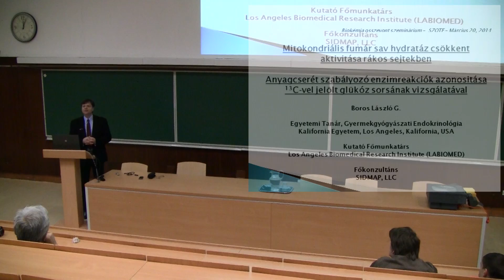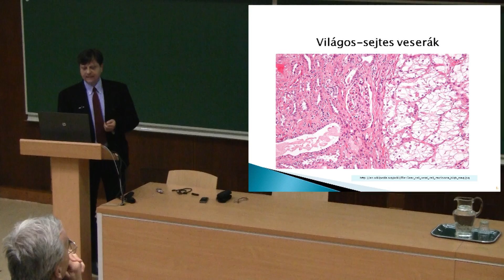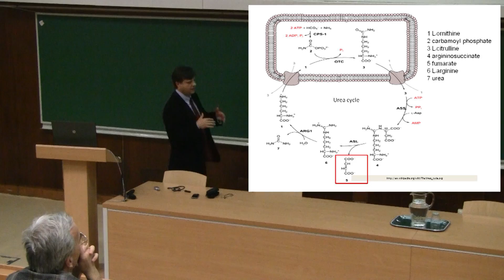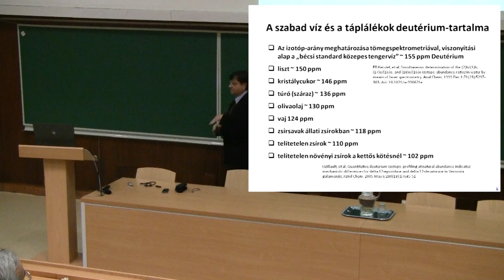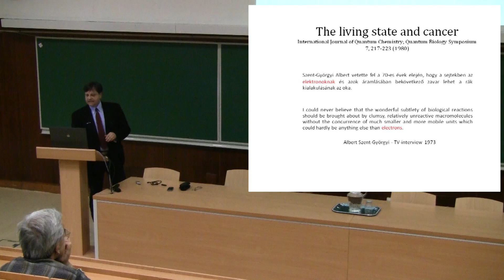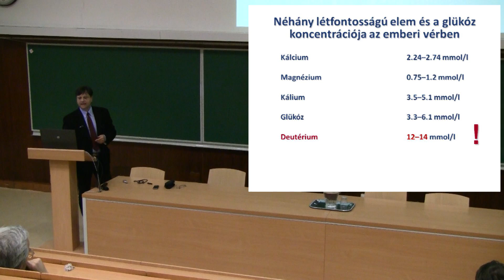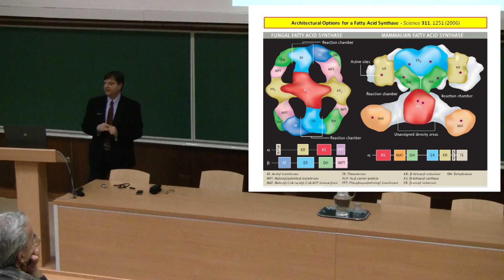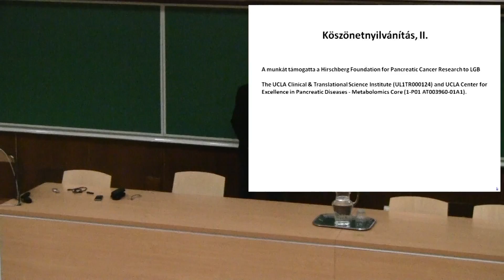Fumársav hydratáz, deutérium csökkentés, ráksejt anyagcsere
Biokémia összevont szeminárium (Március 20, 2014),
Szent‐Györgyi Albert Orvos- és Gyógyszertudományi Centrum, Szegedi Tudományegyetem, Szeged, Magyarország, Európai Unió

Hallgatók, ösztöndíjasok, oktatók és fakultás tagok értékeléseit nyilvántartja a Department of Pediatrics, a Los Angeles Biomedical Research Institute (LABIOMED) és SiDMAP a Harbor‐UCLA Medical Center tanulmányi hivatalaiban, valamint az USA Nyugati Parti Magyar Tudós Klub titkári hivatal (ATM‐MTA‐HU kredit).

Deutérium mint Onkoizotóp amelynek anyagcseretermékekben való dúsulása onkometabolitokat eredményez amikor mitokondriumok képtelenek csökkentett deutérium tartalmú mátrix vizet termelni és így a sejt DNS-ét védeni a deuterációtól reduktív szintézis kapcsán, ami aneuploidiához és rák kialakulásához vezet.

Irodalom: Submolecular regulation of cell transformation by deuterium depleting water exchange reactions in the tricarboxylic acid substrate cycle.
DOI: 10.1016/j.mehy.2015.11.016